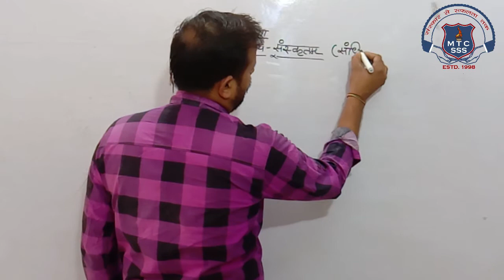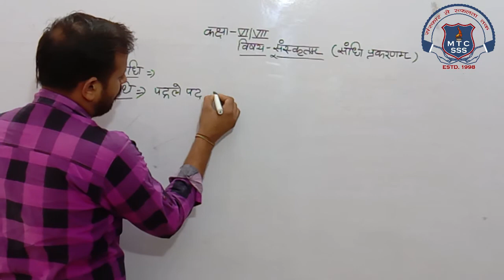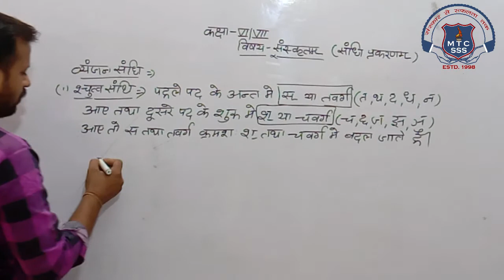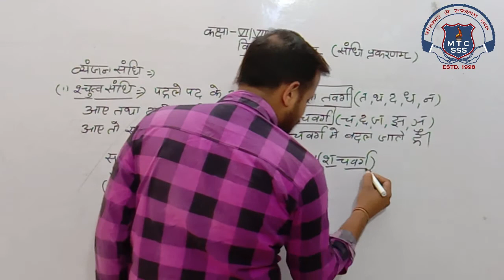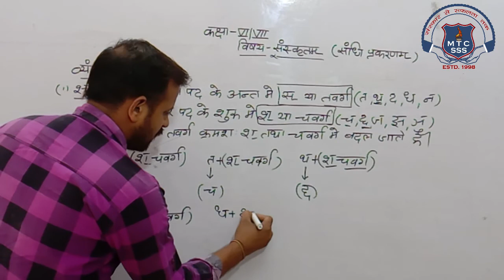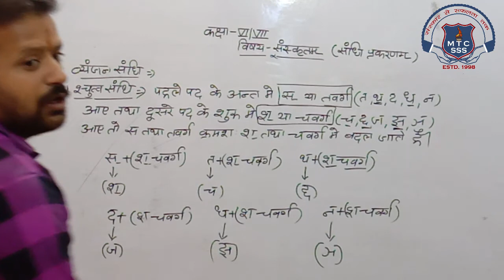2nd Math or English 02 Nov 2020